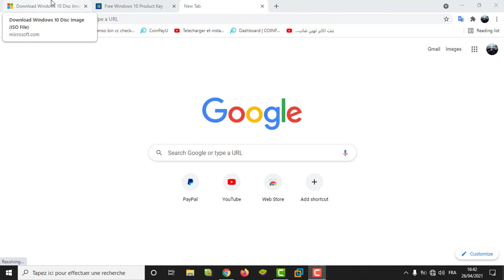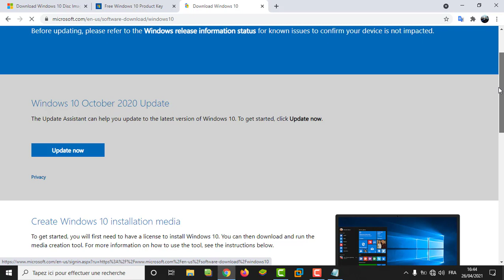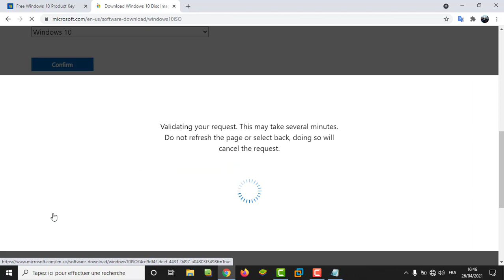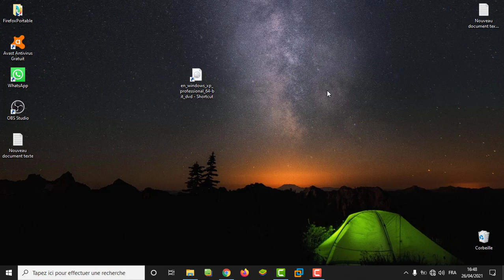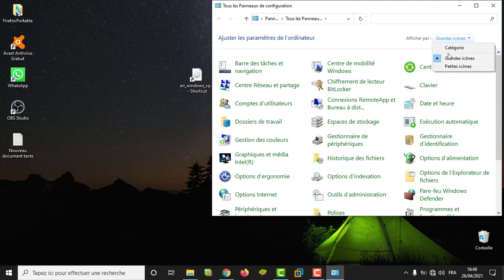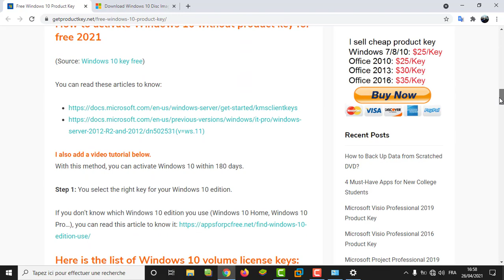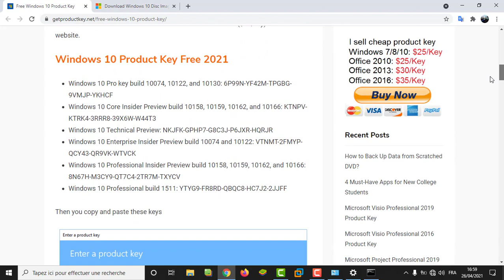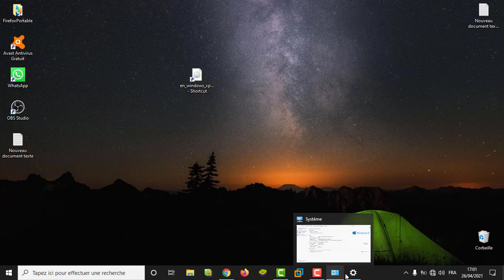Telecharger et installer WINDOWS_10 iso|Professionnel. Famille.Professionnel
download Windows 10, original version and activate Windows 10 without product key for free 2021 for life

how to download windows 10 from microsoft - windows 10 download free & easy - full version,how to download and install windows 10 for free - complete walkthrough,comment installer windows 10 facilement et gratuitement,comment télécharger windows 10 gratuitement en 2017,تحميل وتثبيت +تفعيل windows 10 النسخة الاصلية مدي الحياة,كيفية تحميل windows 10,ويندوز 10 النسخة النهائية والاصلية مجانا.,تحميل ويندوز 10 النسخة الاصلية مجانا + التفعيل مدي الحياة 2017